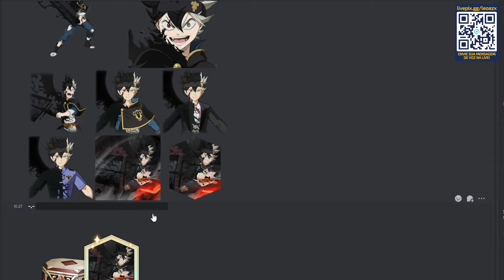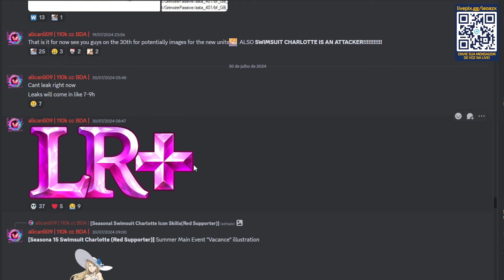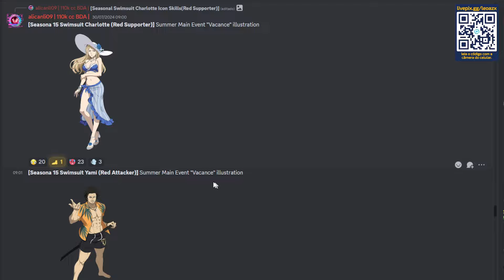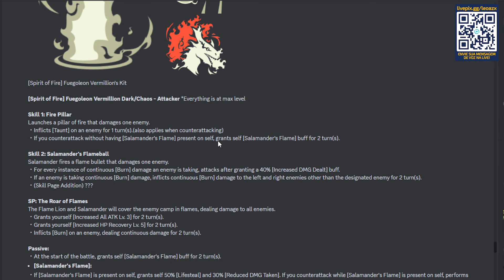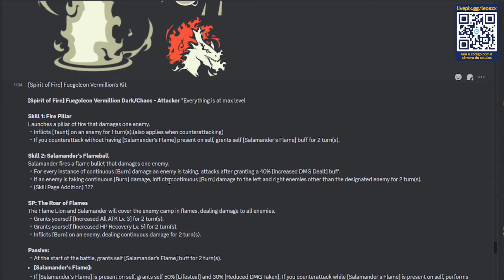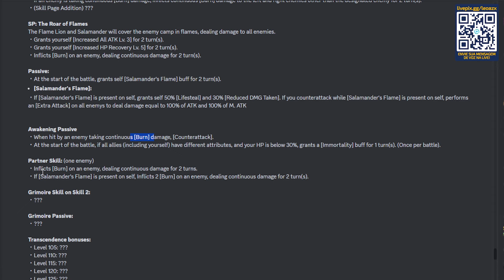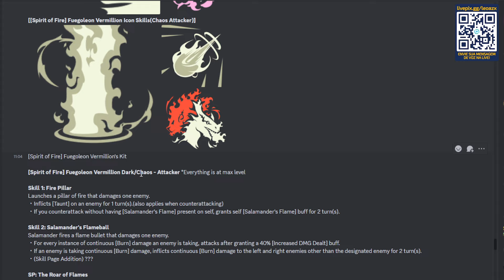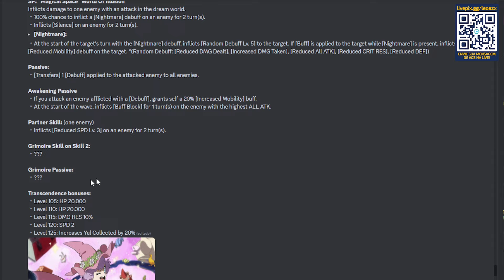VAZOU TUDO! Charlotte e Yami DE PRAIA SÃO MUITO FORTES? BLACK CLOVER MOBILE